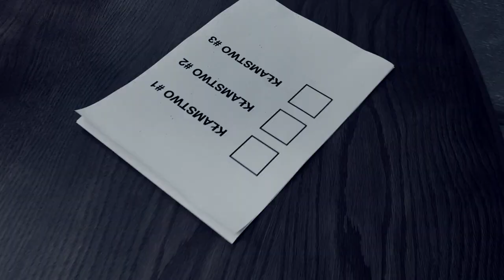Zmiana - OverProject (Official Video)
Kamil Stojanowski
Konrad Przerada

TEKST:

Zmiana

Ciemną nocą gdy neonów gaśnie blask   /E/C/G/Gzm
Idę sam myśląc czy dalej będzie tak
Nigdy wcześniej nie patrzyłem w sposób ten
Coś ze mną nie tak, chyba coś jest źle

a/C/G/Gzm
                                                               a/C/G/D

Tak jak każdy z nas chciałem zmieniać świat
Nie ma co się bać tak mówiono mi
Tak jak każdy z nas zostać nikim chce
Narzucone mam to od najmłodszych lat

Mam już dość tych kłamstw propagandy dla mas
W pikselach calach wciąż przedstawiają nam świat
Kolorowo tak okłamują nas
Chcę wydostać się już najwyższy czas

         Uwolnijmy się chce usłyszeć was     /E/
Nie ma co się bać, przecież nie mamy szans